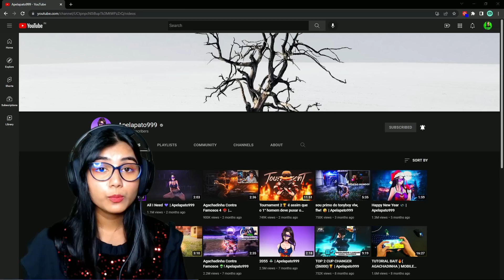PN KIARA REACTION ON @ApelapatoGo || BEST PC PLAYER IN BRAZIL SERVER || GARENA FREE FIRE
Hello I am Kiara From This Side. I am a Gaming Content Creator. Basically I have Making Gaming Videos of Garena Free Fire. I Live in India and I am a Professional PC Gamer.

Garena Free FireGarena Free Fire DJ Alok Chrono or Ab SkyLer Free Fire Live with PN Kiara Free Fire Live One Tap HeadShot Gold to Heroic and GrandMaster Rank Push The Cobra Project New Evo Mp40 Skin Unbox Free Fire Live New Update and New Event Diamond Spin with PN Kiara Solo, Duo, Squad, Dynamic Duo and Custom Room Gameplay. The game consists of up to 50 players falling from a parachute on an island in search of weapons and equipment to kill the other players. ... The last player or team standing wins the round. Free Fire Live Streamer From India Killing Player with LOUD Volume Spy Like James Bond 007 Level Up to 98.